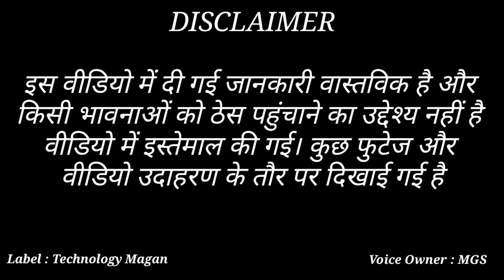Fresh Water 5 Colour River The World's Most Unresolved Mystery |नदी में दुनिया के सबसे अनसुलझे रहस्य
Mysteries of the world in hindi
अनसुलझे रहस्य,दुनिया के सबसे अनसुलझे रहस्य
दुनिया के सबसे बड़े अनसुलझे रहस्य
fresh water meets sea water

amazon jungle,narmada nadi,amazon river,नदी का रहस्य,वैतरणी नदी का रहस्य,फाल्गुनी नदी का रहस्य

unsolved mysteries,strangest unsolved mysteries,unexplained mysteries,the world's most unresolved mystery,ansuljhe rahasya,indian mysteries in hindi